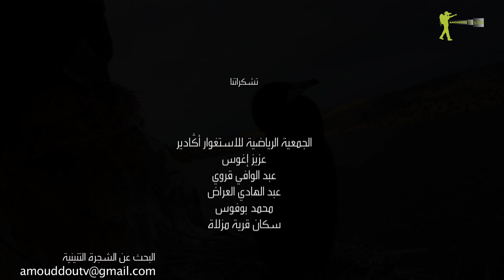Amouddou TV 124 À la recherche du Dragonnier أمودّو/ البحث عن الشجرة التنينية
نقطة رطبة وسط فضاء قاحل جاف، وضعهاالانسان بين جبال الاطلس، لتُكون بحيرة من بحيرات سد يوسف بن تاشفين .
مكان عششت على أجرافه الطيور، ونمت على جنباته الحشائش والاعشاب، وانجذبت اليه  الحشرات والحيوانات، فغدا مرتعا خصبا لعيش الكثير من الكائنات .
إلى هنا سار أمودو بحثا عن شجرة مغمورة باتت عنوانا للمكان.
شجرة لجأت الى الأعالي هروبا من  بطش الإنسان، وصارت تخشى الظهور للعيان. فما اقترفه في حقها هذا الجبار، و في حق الطبيعة باجتثاث الأشجار وتغيير مسار الأنهار، جرم واضح كالنهار.
إنها أجگال، الشجرة التنينية التي رافقت تواجد الإنسان على الأطلس لآلاف السنين.